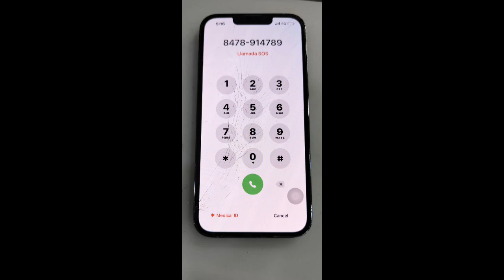iPhone 13 pro Glass Replacement Done all mobiles chip level service